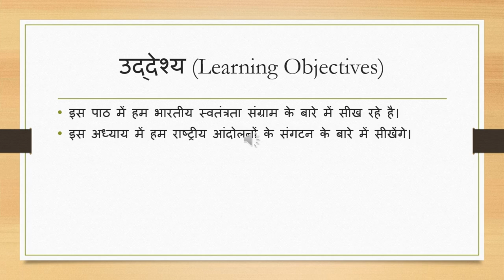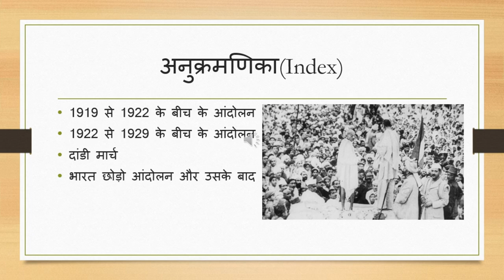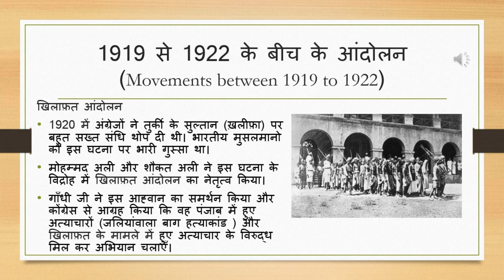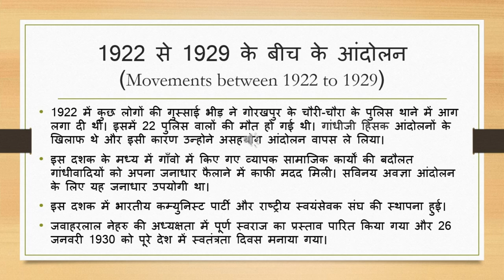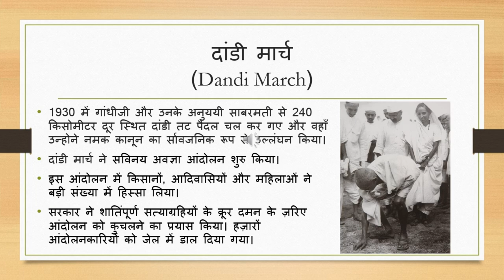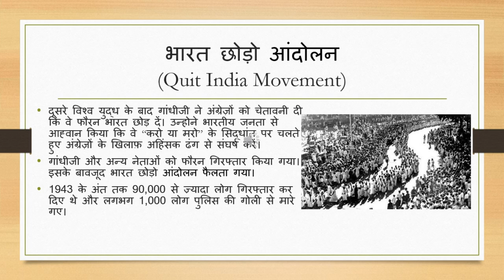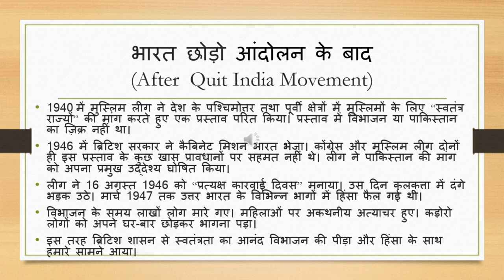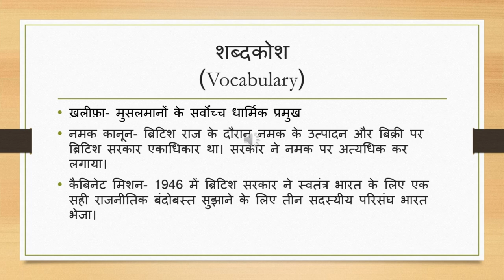भारतीय स्वतंत्रता संग्राम|| Indian Independence Struggle|| Hindi || Class 8 History || Part 3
In this video we will discuss some important sections of “Indian Independence Struggle” chapter of class 8th History. This will be the third video in the “Indian Independence Struggle” series.

Credits:
Taught by: Suketu Datta
Edited by: Anuja Sathe
Reviewed by: Prashant Ranjan

Timestamps:
0:00 Intro
0:21 Learning Objectives
0:39 Recap
0:59 Index
1:20 Movements between 1919 to 1922
4:45 Moments between 1922 to 1929
5:46 Dandi March
6:32 Quit India Movement
7:31 After Quit India Movement
8:35 Vocabulary
09:09 Outro